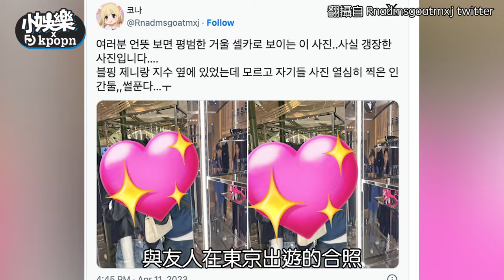【小娛樂】Jisoo、Jennie竟然在身邊逛街！ 拍照者沒發現…照片曝光網友喊：真的會崩潰